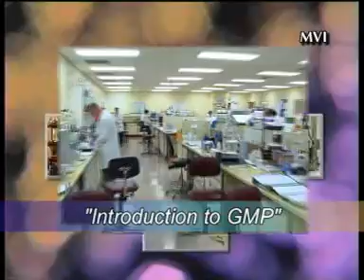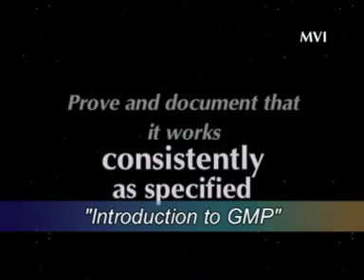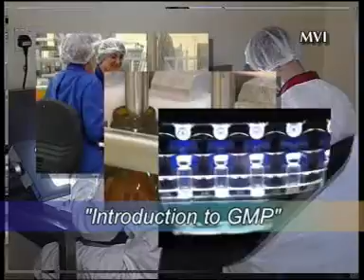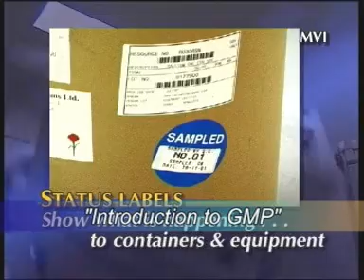Introduction to GMP